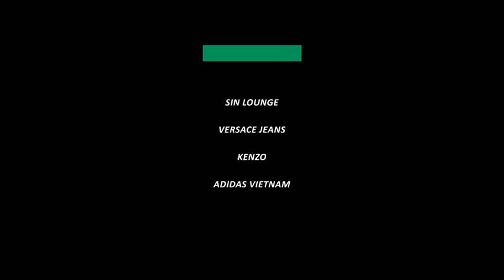Single Lady - Bảo Thy